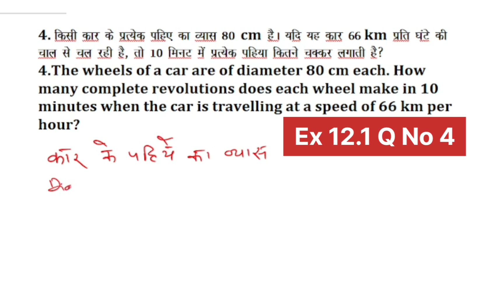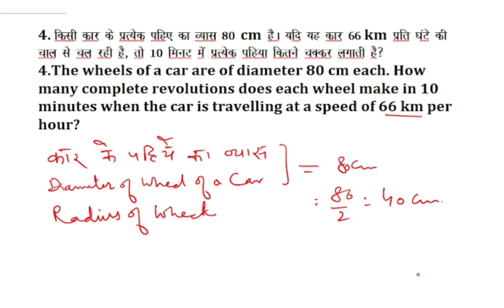Ex12.1QNo4Class10Math AreaRelatedCircleवृतसेसंबंधितक्षेत्रफलHBSE|NCERT|CBSE|HPSEBAllotherstateboard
Ex12.1Q.No 4 QNo 5Class10Math AreaRelatedCircle वृतसेसंबंधितक्षेत्रफल HBSE|NCERT|CBSE|HPSEB|PUNJABOARD|UP|MP|UK|BIHAR BOARD

 What is area enclosed by two concentric circles?
What is area of circle?
Distance between centres of two circles?
What is rotation of the hands of a clock?
What is lengthof arc?
What is area of sector?
What is Area of segment?
What is area of major sector?
What is area major segment?
What is perimeter of circle?
What is areas related to circles Class 10?
How many exercises are there in area related to circles Class 10?
How many formulas are there in areas related to circles?
What is total 10th surface area?
दो संकेंद्रित वृत्तों से घिरा क्षेत्रफल क्या है?
वृत्त का क्षेत्रफल क्या है?
दो वृत्तों के केंद्रों के बीच की दूरी?
घड़ी की सूइयों का घूमना क्या है?
चाप की लंबाई क्या है?
त्रिज्याखंड क्षेत्रफल क्या है?
 लधुवृतखण्ड का क्षेत्रफल क्या है?
दीर्धवृतखण्ड का क्षेत्रफल क्या है?
 दीर्ध त्रिज्याखंड क्या है?
वृत्त की परिधि क्या है?
कक्षा 10 के वृत्तों से संबंधित क्षेत्र क्या हैं?
कक्षा 10 से संबंधित क्षेत्र में कितने अभ्यास हैं?
वृत्तों से संबंधित क्षेत्रफलों में कितने सूत्र होते हैं?
कुल  पृष्ठीय क्षेत्रफल कितना है

Class VIII
Rational Numbers
परिमेय संख्याएं

प्रत्येक छात्र के मस्तिष्क में यह बात अच्छी तरह से बैठा देनी होगी कि मैं अपने राष्ट्र की सेवा करुंगा राष्ट्र में ज्ञान विज्ञान की विभिन्न धाराओं को पुष्ट करूंगा आधुनिक जगत में जो जो मार्ग दिखाई देते हैं मैं उन सब का गहन अध्ययन करूंगा अपने स्वार्थ का लेश मात्र विचार नहीं करूंगा प्रत्येक छात्र के अंतः करण में ऐसी निश्चयात्मक बुद्धि निर्माण करने के लिए ही विद्यालय की आवश्यकता